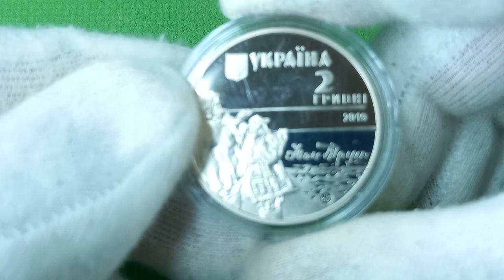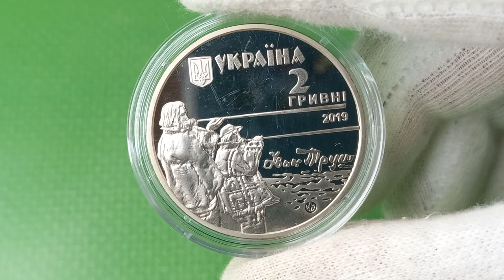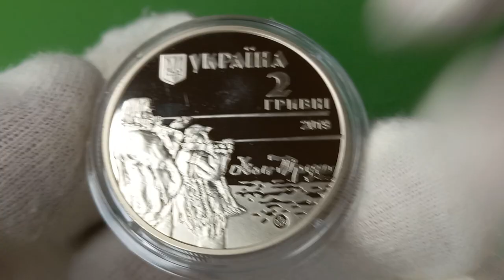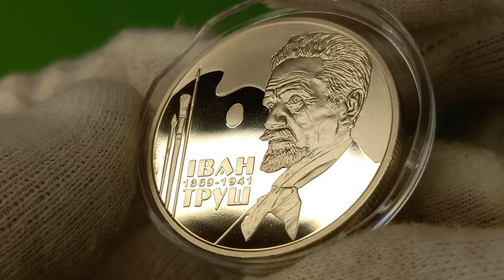Іван Труш, 2 гривні 2019 рік, Україна. Ivan Trush, 2 hryvnias, Ukraine.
Присвячена художнику, основоположнику реалістичного напряму в західноукраїнському живописі, мистецтвознавцю, літературно-художньому критику, видавцю Івану Івановичу Трушу. Автор ліричних серій пейзажів, прижиттєвих портретів І. Франка, В. Стефаника, Л. Українки, І. Нечуя-Левицького, П. Житецького, М. Драгоманова, М. Лисенка та багатьох інших, Іван Труш створив також близько 250 великих полотен, серед яких – картини “Захід сонця в лісі”, “Дніпро біля Києва”, “Місячна ніч над морем”, “Могила Тараса Шевченка в Каневі” тощо. Творчий доробок митця є дорогоцінним внеском в історію українського образотворчого мистецтва.

На аверсі монети розміщено: угорі: малий Державний Герб України, праворуч від якого – написи: УКРАЇНА/2/ГРИВНІ/2019; стилізоване зображення фрагмента картини Івана Труша “Трембітарі”; праворуч: факсиміле художника та логотип Банкнотно-монетного двору Національного банку України (унизу).
На реверсі монети на дзеркальному тлі палітри з пензлями зображено: портрет Івана Труша, ліворуч від якого написи – ІВАН/1869–1941/ТРУШ.

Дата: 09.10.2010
Номінал: 2 гривні
Метал: нейзильбер
Маса: 12.8 г.
Діаметр: 31 мм.
Тираж: 35 000 шт

The commemorative coin is dedicated to Ivan Trush, an artist, a founder of the realist movement in Western Ukrainian pictorial art, a fine art expert, an art and literature critic, and a publisher. Ivan Trush is an author of a lyrical series of landscape pictures and life portraits of Vasyl Stefanyk, Lesia Ukrainka, Ivan Nechuy-Levytsky, Pavlo Zhytetsky, Mykhailo Drahomanov, Mykola Lysenko and many others. He also created over 250 great paintings, which include Sunset in the Forest, Dnipro near Kyiv, Moonlight Night above the Sea, Taras Shevchenko’s Grave in Kaniv, etc. The artist’s legacy is a valuable contribution to the history of Ukrainian fine arts.

Obverse: on top is Ukraine`s small coat of arms; to the right is the legend УКРАЇНА/2/ГРИВНІ/2019 (Ukraine/2 hryvnias/2019); there is a conventionalized fragment of Ivan Trush’s painting Trembita Players; to the right are the artist’s fascimile and the mint mark of the NBU’s Banknote Printing and Minting Works.
Reverse: against a smooth background of a palette with brushes is Ivan Trush’s portrait with the legend ІВАН/1869–1941/ТРУШ (Ivan/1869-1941/Trush) to the left.

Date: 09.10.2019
Denomination: 2 hryvnias
Metal: nickel silver
Weight: 12.8 g.
Diameter: 31 mm.
Circulation: 35,000 pcs